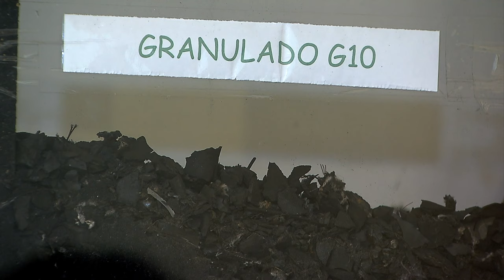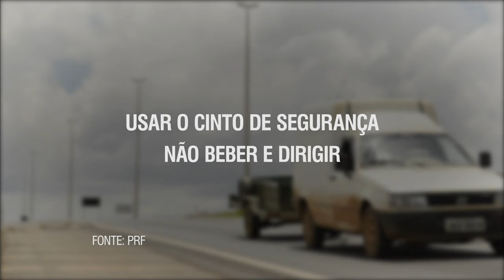Últimas - Descarte correto de pneus é importante para evitar disseminação do mosquito Aedes aegypti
ÚLTIMAS 15h - 09.02.16: Brasil possui mais de mil pontos de coleta de pneus - descarte correto do material é necessário para evitar o aumento de focos do mosquito Aedes aegypti. Veja também: no dia 13 de fevereiro será realizada mobilização nacional de combate ao inseto transmissor da dengue, zika vírus e febre chikungunya. Mais de 220 mil homens irão auxiliar na ação em todo o país. E mais: na próxima quinta-feira (18), a Receita Federal abre consulta para pesquisa de restituições residuais de imposto de renda referentes aos anos de 2008 e 2015. Saiba mais na página